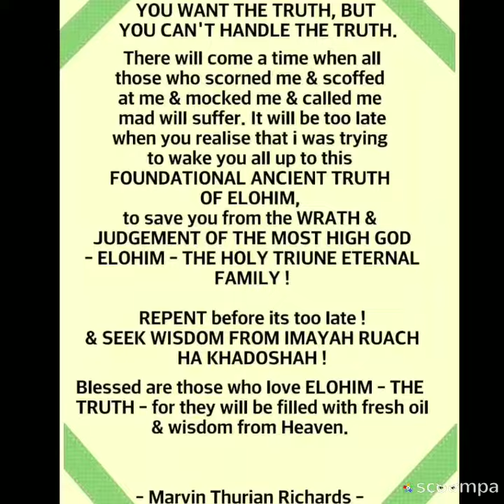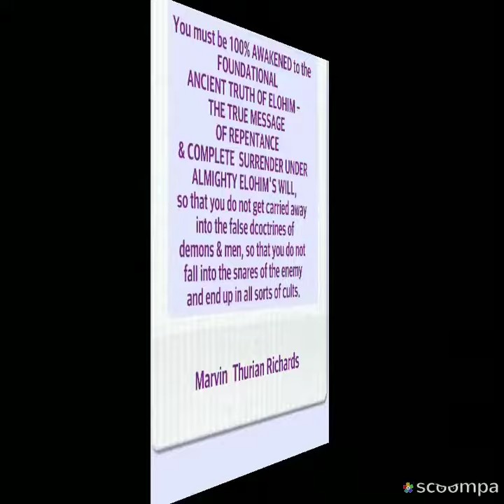THE TRUTH TELLER # 2. Click on links below to know more in detail 👇👇👇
MEDIA DOES NOT REPORT ANYTHING BECAUSE THEY WANT THE INHABITANTS OF THE EARTH TO REMAIN ASLEEP AND UNAWARE...THEY WORK FOR THE ELITES / THE COUNCIL OF THE UNGODLY MENTIONED IN PSALM : 1... WHO REPORT TO THE SHADOW GOVERNMENT = PRINCIPALITIES OF DARKNESS = FALLEN ONES.

BUT THERE IS ONE MAN TO WHOM ALMIGHTY ELOHIM REVEALS THE HIDDEN SECRETS OF THE KINGDOM OF HEAVEN & THE EVENTS THAT ARE UNFOLDING ALL ACROSS THE EARTH NOW.

THAT MAN HAS BEEN PLACED ON THIS EARTH AS A WATCHMAN TO AWAKEN THE HUMAN RACE FROM ALL LIES & DECEPTION THAT THIS GENERATION HAVE BEEN FEEDING ON.

The system of this world was never a balanced system because it was created as an agenda by lucifer and the fallen angels. This is their agenda :
🚩Not to bring you WISDOM and teach you UNDERSTANDING and KNOWLEDGE which comes from your TRUE CREATORS - ALMIGHTY ELOHIM - THE ANCIENT OF DAYS - THE HOLY TRIUNE ETERNAL CREATORS - THE THREE WHO AGREE AS ONE.
🚩Continue to depopulate the earth.
🚩To keep you as mental slaves and in captivity.

- Archangel Samuel /  Shyonye / The 5th Angel of the End Time Apocalypse / The Great End Time Messenger of ALMIGHTY ELOHIM.

Archangel Samuel is the Trumpet of Truth, the one & only True watchman on the wall, the 5th Angel, the Messenger, send by ELOHIM to nring us back to Their Ancient Path. To him alone has been given the wisdom, the understanding & knowledge of the Divine Words of ELOHIM given to Prophet Daniel, which was sealed up, but now opened to be revealed to us all in these end days, through ELOHIM'S Holy End Time Anointed & Appointed Messenger - Archangel Samuel / Shyonye / The 5th Angel of the End Time Apocalypse.

If your soul means anything to you and if your desperatly seeking for The Truth, then tune into ArchAngel Samuel live videos on facebook to hear the Message of Eternal & True Love and REPENTANCE & RIGHTEOUSNESS - THE ANCIENT TRUTH OF ELOHIM...

Harken and heed to the cry of the True Watchman on the wall, who was raised by ALMIGHTY ELOHIM to awaken the human race to Their ANCIENT TRUTH, which was kept hidden from them for many years by the Shadow Government.

Go into my youtube channels also to hear this Amazing Truth and more deeper revelations and wonderful wisdom on the Kingdom of Heaven.

The following are the youtube channels :-
🎇YAHUWAH'S OWN AWAKENING THE SLEEPERS.
🎇 New Yahrushalayim
🎇 Archangel Samuel - Messenger of ELOHIM.
🎇 ELOHIM ANCIENT TRUTH (Rene Smith).
🎇 a23n7l19y79
🎇 Gmax Coral
🌄 Archangel Samuel / The 5th Angel of the Apocalypse / Shyonye.

Tune into Archangel Samuel page to hear the ANCIENT TRUTH OF ELOHIM - The True Message of Eternal Love of your TRUE CREATORS - ELOHIM - a message of True REPENTANCE, given freely on his live videos, to those who are desperately seeking for the TRUTH.
Click on link below to see his page and go through his prophecies which has all come to pass just as it has been revealed to him by ALMIGHTY ELOHIM. 👇👇👇

Archangel Samuel is a High Ranked Angel / Seraphim send by ALMIGHTY ELOHIM to be born here on earth in the flesh. He is one of the Commander & Chief of the 7th Dimension. He was send by ALMIGHTY ELOHIM with a huge responsibility & a special assignment to awaken the human race to THE ANCIENT TRUTH OF ELOHIM - THE TRUE MESSAGE OF ETERNAL LOVE & RIGHTEOUSNESS & HOLINESS & REPENTANCE - THE OIL OF SALVATION for our souls. He was send to bring us back to our HOLY TRIUNE ETERNAL CREATORS - THE ANCIENT OF DAYS - THE THREE WHO AGREE AS ONE - ELOHIM :

✨ ABBA YAHUWAH EL ELYON ( GOD THE FATHER - OUR TRUE HEAVENLY FATHER & UNIVERSAL ROCK OF AGES ).

✨ IMAYAH RUACH HAKADOSHAH ( GOD THE MOTHER - THE TRUE HOLY SPIRIT - SHEKHINYAH GLORY OF ABBA YAHUWAH EL ELYON - WIFE OF ABBA YAHUWAH & MOTHER OF LORD YAHUSHUA ).

✨ YAHUSHUA HAMASHIACH ( GOD THE SON - OUR TRUE MESSIAH - THE LION OF THE TRIBE OF YAHUDAH / KING OF KINGS & LORD OF LORDS - OUR TRUE PASSOVER LAMB WHO WAS SLAINED & SACRIFICED HIS PRECIOUS DIVINE HOLY BLOOD FOR THE SALVATION OF THE HUMAN RACE ).

ALL THE PROPHECIES GIVEN TO ARCHANGEL SAMUEL BY ALMIGHTY ELOHIM HAVE ALL COME TO PASS JUST AS IT HAS BEEN REVEALED TO HIM. HE IS THE END TIME NOAH OF THIS FINAL GENERATION WHOM ELOHIM HAS APPOINTED & ANNOINTED TO WARN MANKIND.